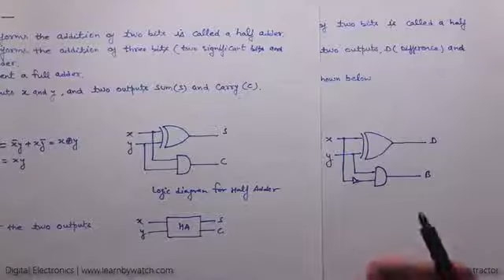Module 4 Lecture 18 Half Adder and Half Subtractor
This video shows and explains the functioning of two basic digital circuits - Half Adder and Half Subtractor. These circuits are almost same ... except for a very small difference. Half adder is a circuit that adds two digital bits and half subtractor subtracts two digital bits. In the same way, full adder and full subtractor circuits are also existing. with a different fundamental. But full adder/subtractor are not part of this video lecture. This lecture completes the first part of Module 4. Next part of Module 4 will comprise Microprocessor basics.